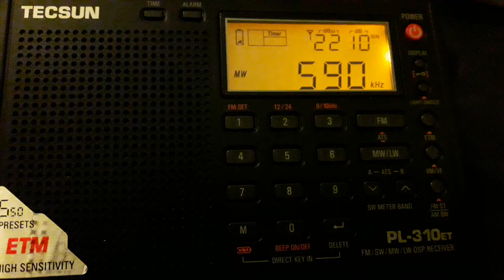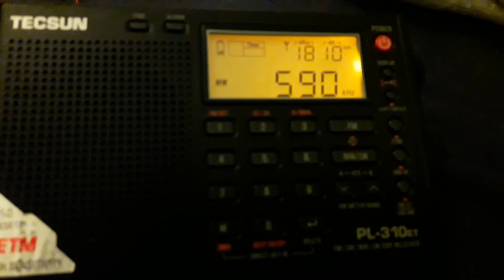Vocm 590 khz heard in UK transatlantic mediumwave dx